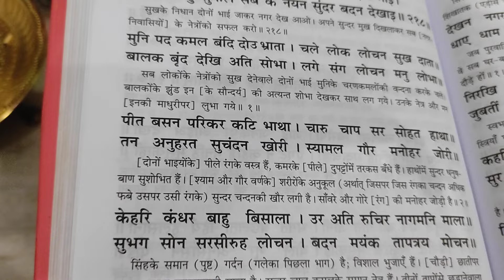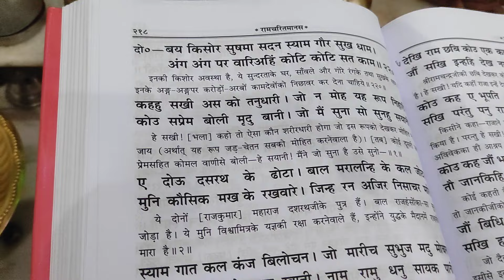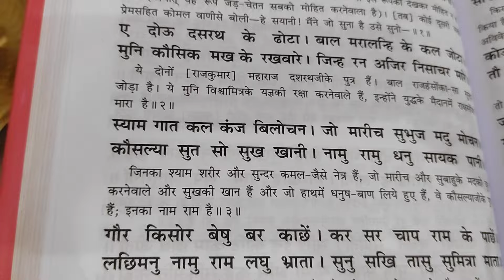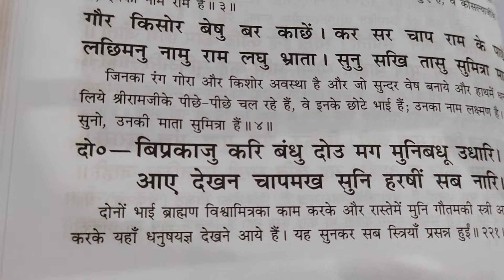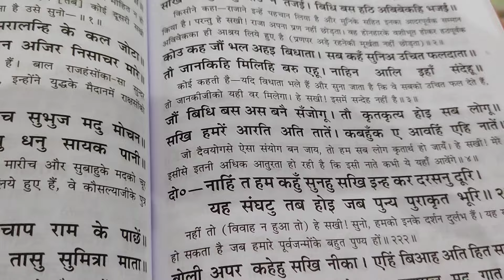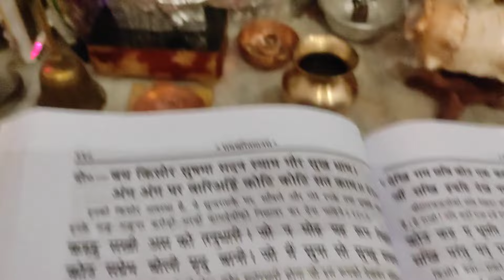रामलक्ष्मण को देख जनकपुर की नारियां मोहित#बालकाण्ड भाग५३ इति रामचरितमानस कथा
Ramcharit Manas ek Pavitra Granth hai Jo ki Tulsidas dwara rachi gyi hai.

Granth mein Shri Ram ji ki Katha ka varnan kiya gya hai.

Mool roop se ye Balmiki Ramayan PE aadharit hai.

Niyamit roop se iska path karne se aapke andhar morality aur character ka adbhut vikas hota hai.

Niyamit path karne se bachho mein bhi natikta aur tyag ki bhavna viksit hoti hai, jiski aaj atyant aavashyakta hai.